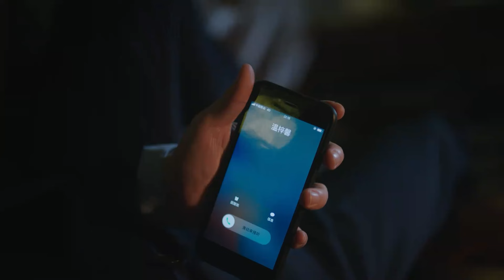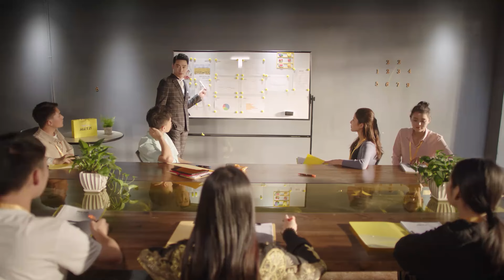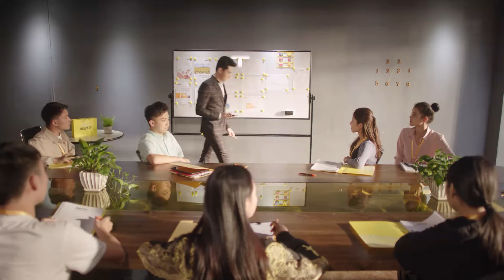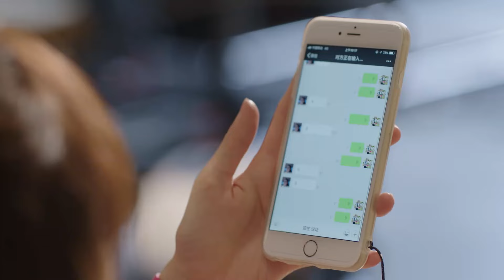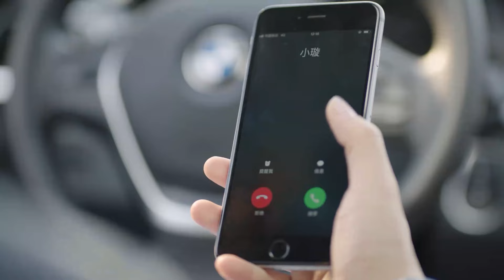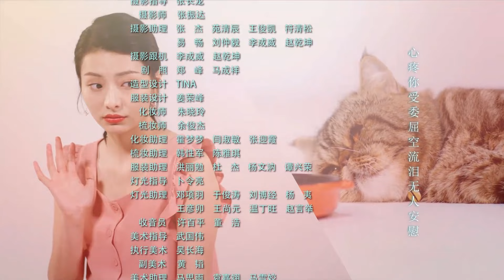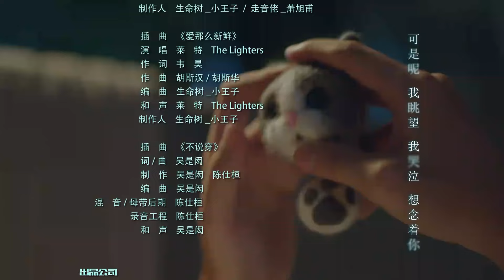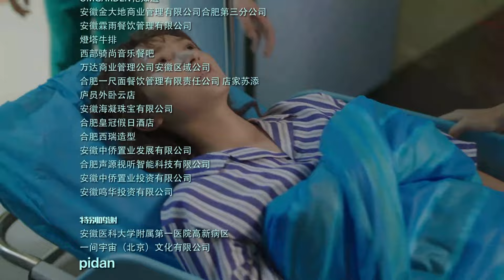LOVE IS DEEP【HINDI SUB 】Full Episode 09 | Chinese Drama in Hindi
Presenting the Chinese drama ( c-drama ) "Love is Deep" – discover the magic of love and dreams

Love Is Deep【HINDI SUB 】Chinese Drama Ep 09 | Chinese Drama in Hindi

★ About Love is Deep ★

"Love is Deep" is not just a romance; it's an inspiring tale of rediscovering oneself, embracing new beginnings, and finding love in the most unexpected places. In a world where sacrifices are often made for love, “Love is Deep” story begins with Zheng Dingding's heartache that turns into a journey of her self-discovery and empowerment.

💔 When her devoted world crumbles, revealing a painful truth, Dingding must choose between the comfort of the past and the allure of her long-forgotten dreams.

🌈 Enter Ning Weijin, the kind-hearted doctor with a secret childhood connection to Dingding. His quirky quest to win her heart, armed with romantic novels and his internet-famous pet cat, brings a touch of humor and charm to her life.

🐾 Witness the transformative journey of Dingding, from a heartbroken girlfriend to an inspired pet toy designer, and Ning Weijin, from a book-smart doctor to a lovestruck suitor.

🎬 Watch "Love is Deep" for a delightful mix of romance, drama, and heartwarming moments that will leave you believing in the power of dreams!

Tell us your story if you have found love in unexpected ways 🙂

➣ Drama: Love is Deep
➣ Original Title:  浅情人不知
➣ Total Episodes: 40
➣ Genres: Romance, Drama
➣ Cast: Hu Yun Hao (English name: Harry), Kang Ning (English name: Connie)